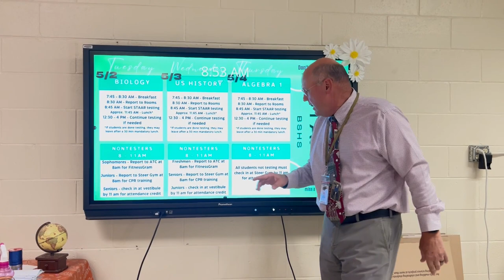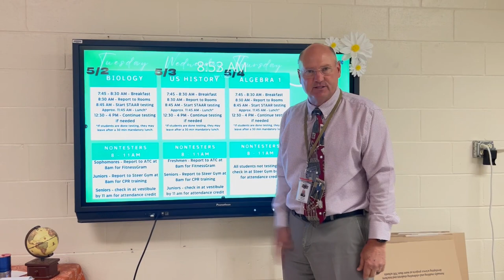Important Mr. Ritchey Announcement!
Mr. Ritchey explains the schedule for May 2nd through May 4th.